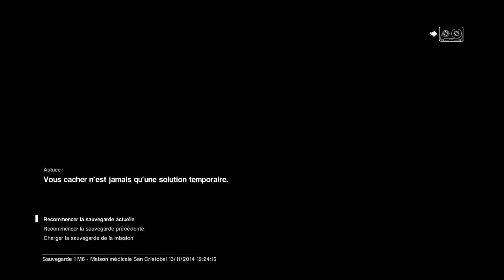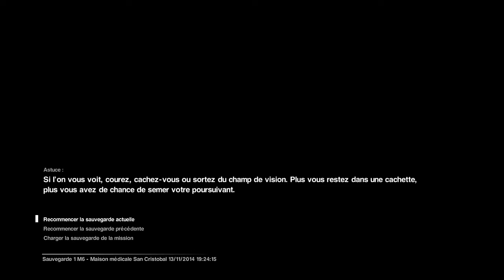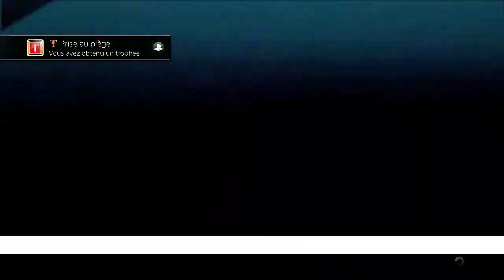►Alien | Let's Play #7